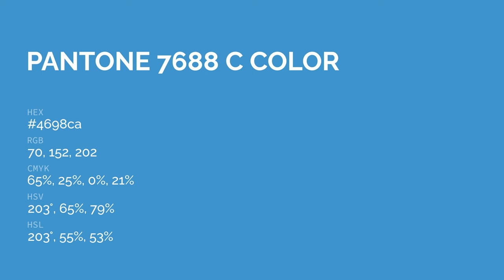color 4698ca hex color - Blue color - Warm color 4698ca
What color is ? 4698ca hex color - Blue color - Warm color 4698ca

Hex 4698ca Color Code is also known as color.

Hex 4698ca Color code in RGB color code model is created after adding 27.45% red color, 59.61% green color and 79.22% blue color.
Hex 4698ca Color code in CMYK color (process color) code model is generated after subtraction of 65% cyan, 24% magenta, 0% yellow and 20% black.